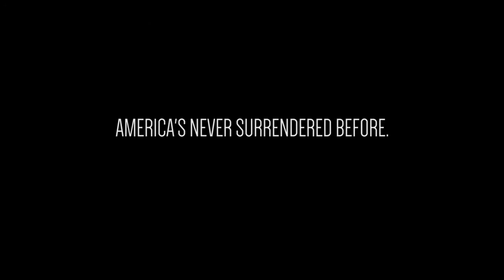White Flag - Scott Brown 3